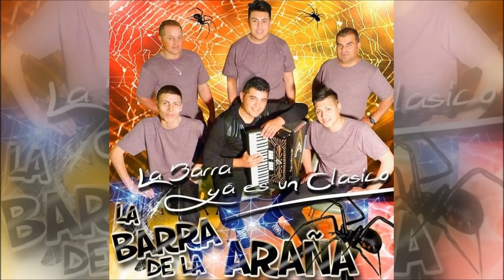LA BARRA DE LA ARAÑA 2017 Enganchados 6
2016 - La Barra Ya Es Un Clásico - DAR PRODUCCIONES / LA ARAÑA PRODUCCIONES  -  La Barra De La Araña
01 - Este es mi Chamamé
02 - Enganchados 1
a  . Fiesta en Quimilí
b  . Paisanito campechano
c  . Despacito y por la orilla
03 - El truco de amor
04 - Pásame un trago
05 - Enganchados 2
a  . Isla Saka
b  . El Gringo Chamamecero
06 - Agárralo
07 - Enganchados 3
a  . Jinetes de San Bernardo
b  . Lengua de mi tierra
c  . Baile de campo
d  . A la barra Seca Vasos
08 - Te reto a que me olvides
09 - Cayó una estrella
10 - Volvernos a encontrar
11 - Enganchados 4
a  . Adiós Puesto
b  . Madre querida
12 - El calavera
13 - Enganchados 5
a  . San Esteban
b  . Fuiste tan mala
14 - En el mismo lugar
15 - Enganchados 6
a  . Hay tiempo todavía
b  . Alegre y picadito

FICHA TÉCNICA
Acordeón: Aldo Erasmo Almeida “La Araña”
Timbales: Ezequiel Castillo “El Cheto”
Batería y Tumbas: Martin Ontivero “La Mami”
Bajo y Guitarra: Leo Ferreira “El Destructor”
Güiro y Voz: Omar Díaz “La Muñeca”
Animación y Glosas: Oscar Escobar “El Conejo”

Grabado en Estudios “CHICHE FUENTES”
Técnico de Mezcla y Masterización: Aldo Erasmo Almeida / Chiche Fuentes
Dirección Artística: Aldo Erasmo Almeida

Producción 2016 / 2017
Publicado por: LA ARAÑA PRODUCCIONES
Producción y Distribución: DAR PRODUCCIONES
Idea de Arte de Tapa: LA ARAÑA PRODUCCIONES

CONTRATACIONES “La Barra de la Araña”
LA ARAÑA PRODUCCIONES
Contacto Directo --► 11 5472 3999  /   Nextel 172*542

RESERVADOS TODOS LOS DERECHOS DEL PRODUCTOR, DE LOS AUTORES Y DE LOS INTÉRPRETES DE LAS OBRAS FONOGRÁFICAS REPRODUCIDAS EN ESTE EJEMPLAR.

DISCO ES CULTURA.
EL CHAMAME TROPICAL ES CULTURA NACIONAL.
INDUSTRIA ARGENTINA.
Todos estos temas fueron confiados por “ALDO ERASMO ALMEIDA y LA BARRA DE LA ARAÑA” quienes solicitaron con total permiso y consentimiento su exposición por este medio, siendo solo para fomentar y engrandecer nuestro Chamamé Tropical; con intenciones de compartir y revalorizar la música de nuestro pago Santiago del Estero.
Digitalización, Edición, Subida y Datos del CD por "CASPICORRAL".